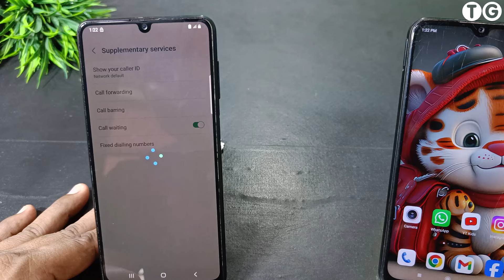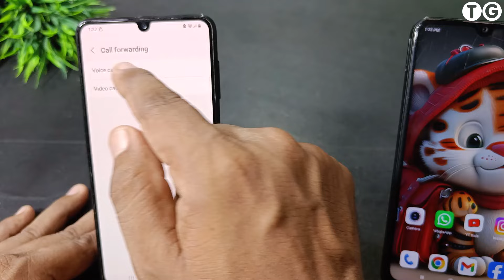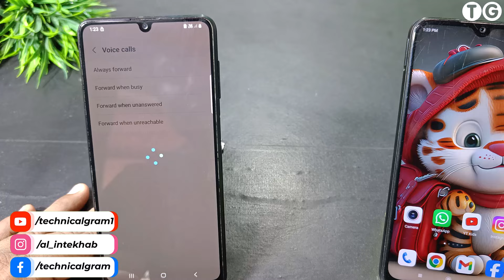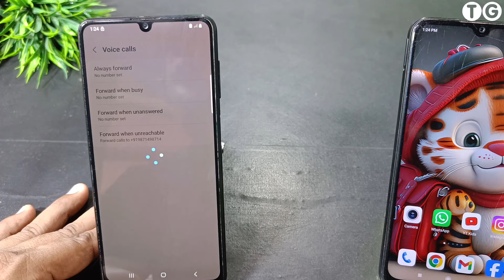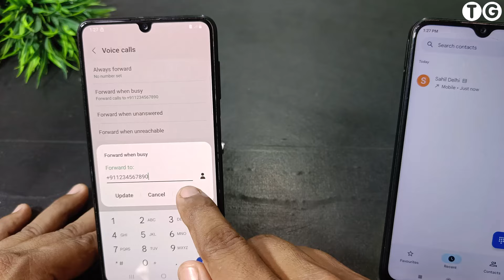Number Busy nahi Invalid bataega | Call Busy na Bataye.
Doston is video me maene apko bataya hae ek aesi setting ke bare me jise karne ke bad apka call kisi ko bhi busy nahi bataega balki invalid ya fir swithced off bataega.

baat kar rahe ho to phone busy na bataye
phone me call forwarding kaese karte hae
dusre number par call forward kaese kare
dusre number par call forward kaese hota hae